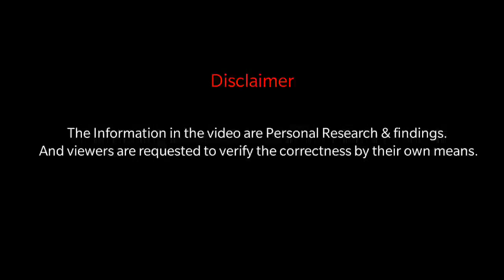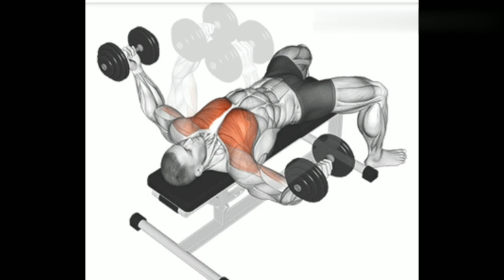COMPLETE CHEST WORKOUT/5 BEST EXERCISE FOR MASS & SHAPE.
* Full Chest workout for Massive Chest.
This video focuses on the best workout to train the chest muscles and grow muscle mass.
 CHEST SIZE GAIN EXERCISES
1. Barbell flat bench press - 4x4
2. Dumbbell Fly on Flat bench- 4x4
3. Incline Barbell press - 4x4
4. Pec Deck Fly - 4x4
5. Dumbbell Pullover for chest - 4x4

I hope you will find a lot of videos related to the Protein, Bcaa & Gym diet.

Want to know what to eat before and after the Gym?

Tom is a Postgraduate from M.D.U IMSAR Rohtak. Just starting his profession in the Fitness industry.

Details
Location-India